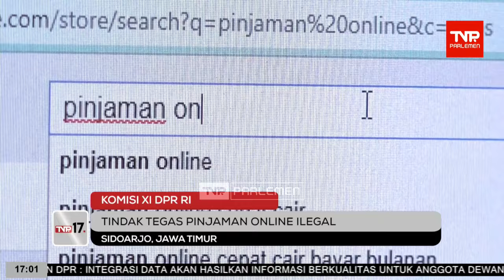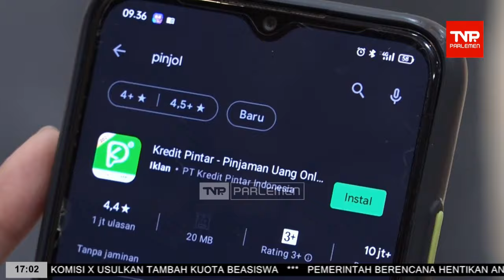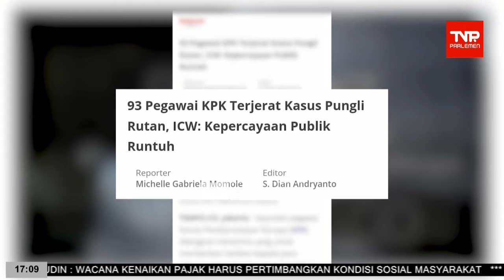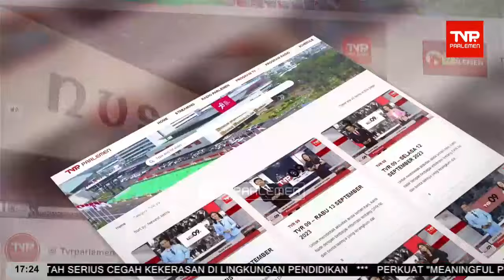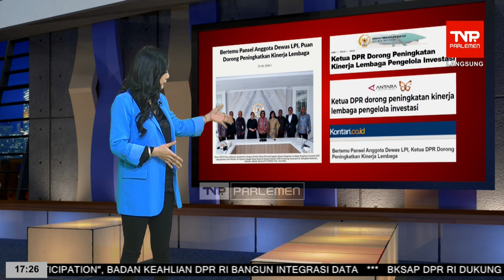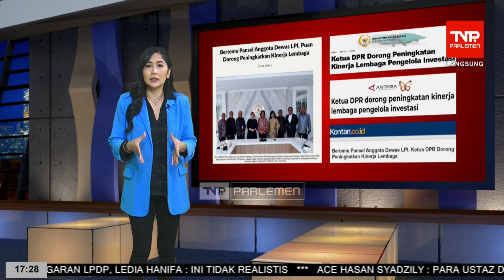TVR 17 - 29 Januari 2024